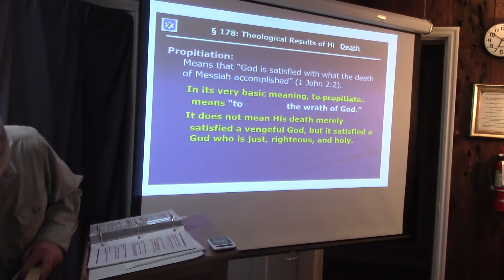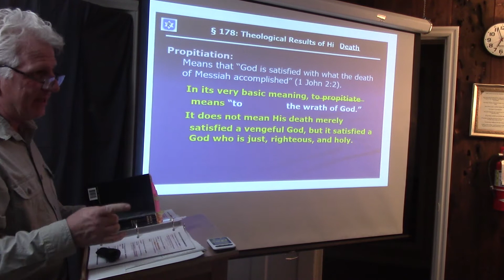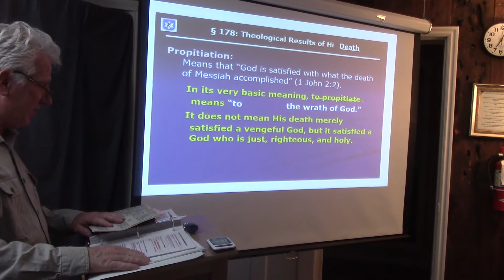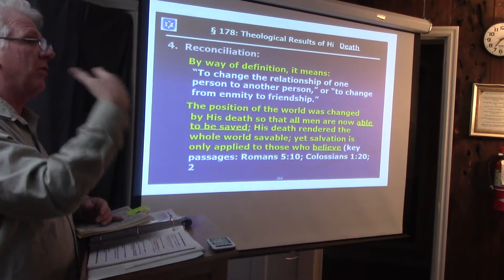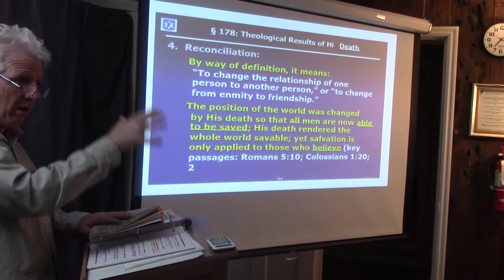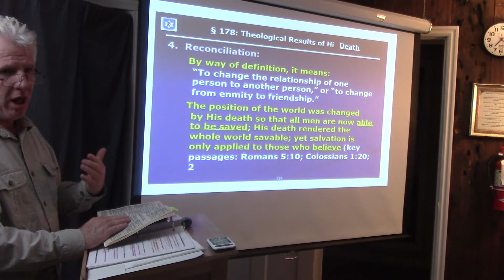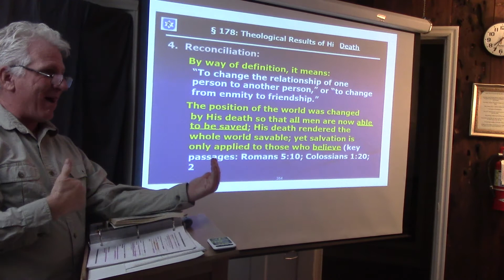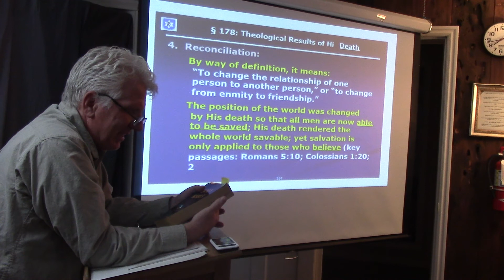LIfe of Messiah from a Messianic Jewish Perspective Session 86 29 October 2020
This session continues the examination of the effect of Messiah's death on the cross looking at His propitiation and reconciliation of sinners to God.